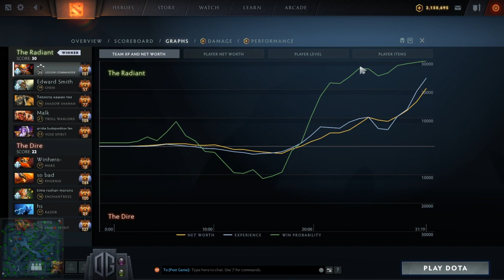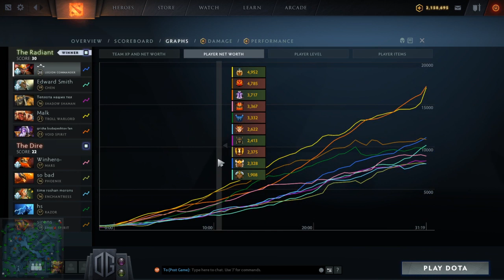dota 2 moments